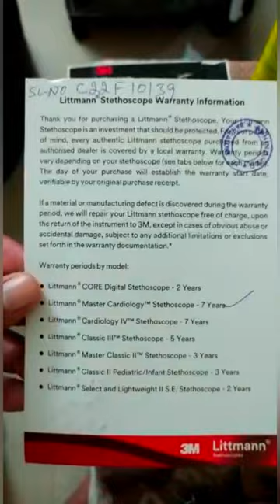Unboxing Littmann Stethoscope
Sudden gift from parents. Littmann Master Cardiology stethoscope 🩺.  So I thought to share the unboxing.

For my non medical viewers, this branded stethoscope is basically the iPhone among stethoscopes, in cost and in quality.